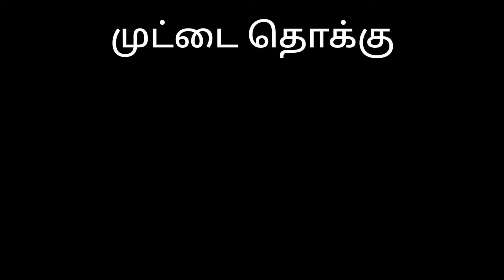முட்டை தொக்கு/ muttai thokku in tamil/bachelor recipe